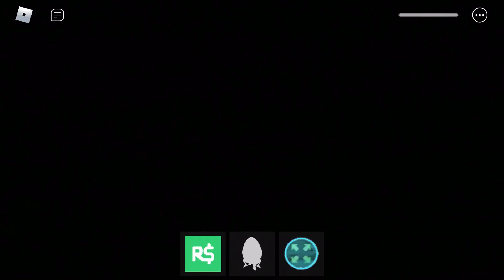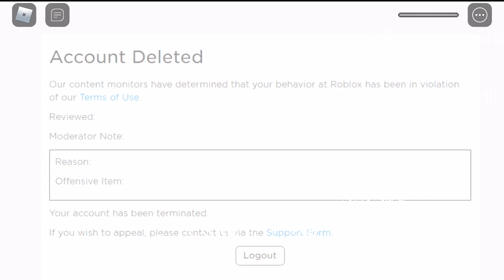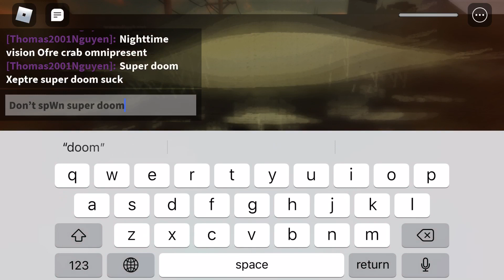Roblox Midnight Horrors:All Killer Jumpscare of 1.22.0 Part 2